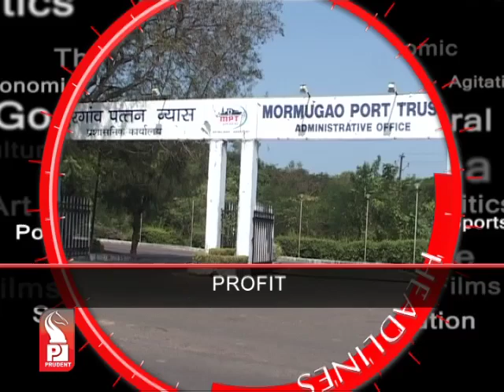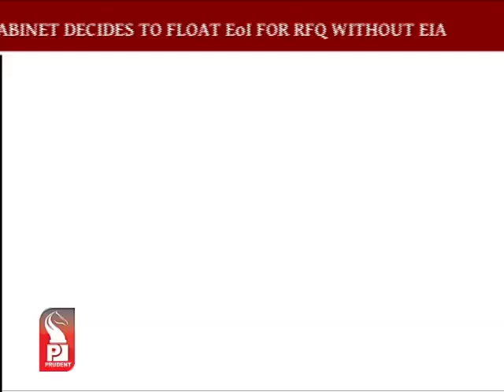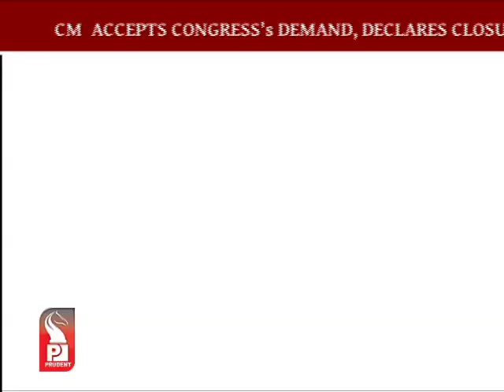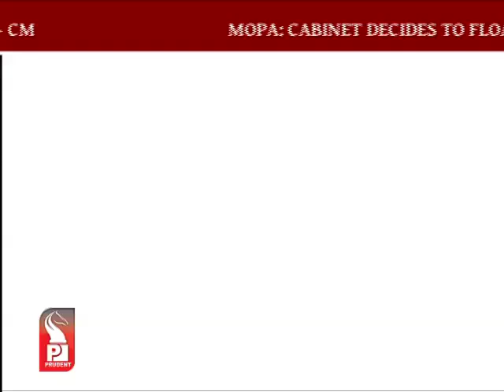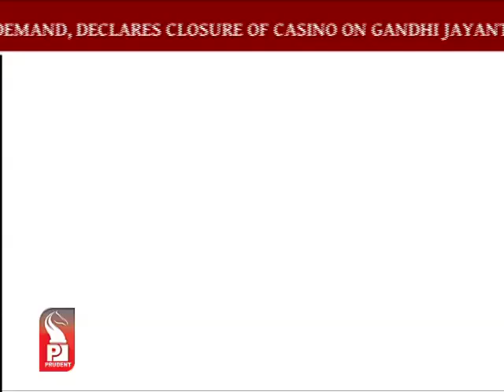Prudent Media English Prime News 01 Oct 14 Part 1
Govt declares grant of mining leases policy; supports renewal but states that those indicted by Shah Commission would not be considered for renewal